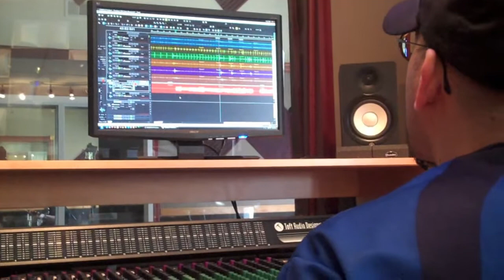Studio Blog 3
Tracked all the guitars and some vocals today!